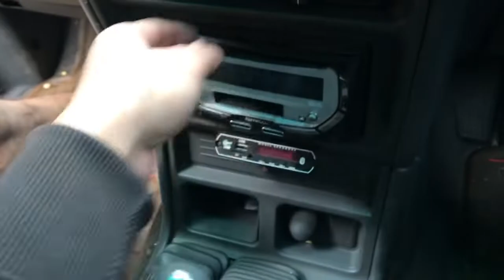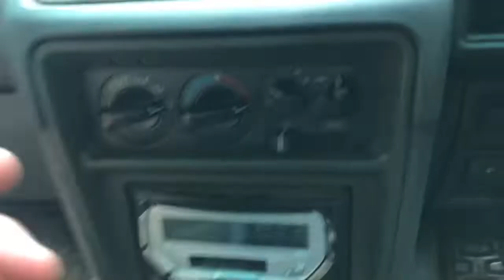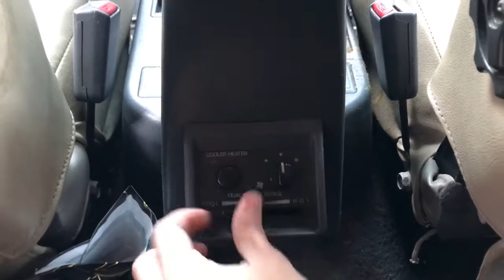19 Lakh Ki Pajero Sirf 3Lakh Me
￼Cars Enfield Me Apka Suwagat H Ajj Ham Aapke Liye Mitsubishi Pajaro Leker Aaye H Is Car Ka Owner Review Milega Is Video Me Agar Aapko Meri Video Aachi Lagi Toon Meri Video Ko Like Kare Or Mere Chennal Ko Subscribe Kare Kare  Thanks For Giving Me Your Important Time